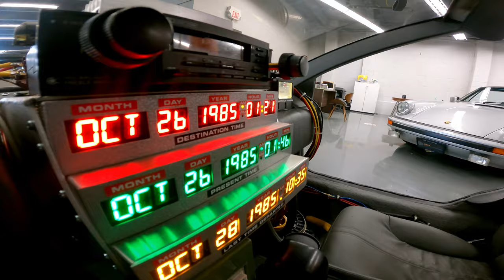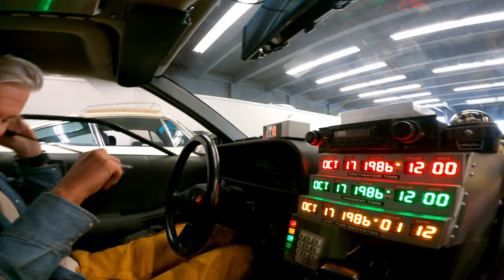Living The Dream: DeLorean Delivery Day 🚚✨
August 23rd, 2021: Seeing a very special car for the first time in person, the result of a 15-month project involving numerous people and teams who made it possible. It's a great honour, and from and with great privilege to have.

This is a personal dream car, and I also hope to bring some surprise, joy and delight to people who see it in person. So far, it's been a hit. I like to think of it as bringing a theme park attraction to people, but in the context of where it truly belongs: on the road, and driving around!

There's a brief demo of the time circuits, flux capacitor etc., starting the engine (audio is pretty muddled,) and parking after getting gas - all for the first time.

This vehicle also has the plutonium chamber, and there are lots of other interesting details. I plan to do some more video about this Time Machine replica, of course, "in the future." ;)

Thanks to my brother TJ for filming and the support, and to all the folks who helped make this dream a reality! 🙇

NOTE: Oops, the last ~40 seconds of iPhone clips only have audio in the left channel. My error! Sorry. :P

00:00 - Meet & Greet
00:08 - First look and walk-around
00:45 - DeLorean Interior (power off)
00:55 - Remote door launchers
01:04 - Time circuits, flux capacitor, 88 MPH, "time travel" demo
02:30 - Control switches, interior + exterior lights
02:52 - First engine start (tank on empty!) and gas stop
03:28 - Parking in garage